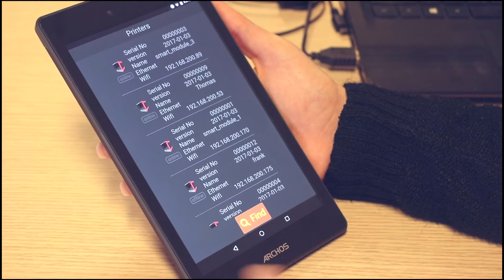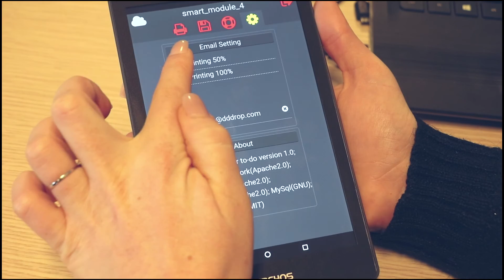dddrop 3D printer: Smart module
Maak uw 3D printer slim met de smart module. Met de app houdt u het verloop van het printproces in de gaten, waar u ook bent! U kunt de printer starten, pauzeren en stoppen op elk moment.